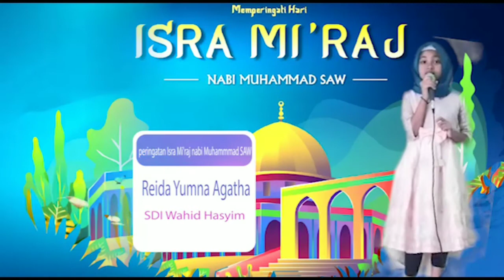JUARA LOMBA BERSHOLAWAT DALAM RANGKA MEMPERINGATI ISRA MI'RAJ SDI WAHID HASYIM